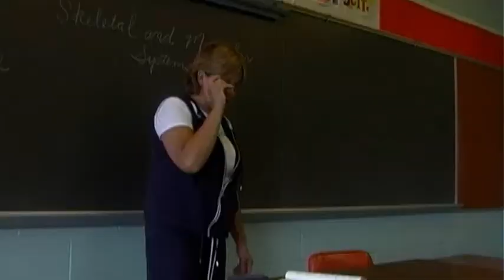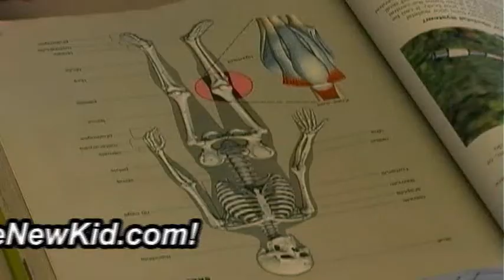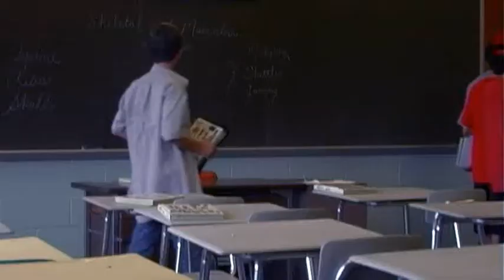The New Kid Movie - part 7 of 10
This is the 2005 independent film version of Paul Armento's Off-Broadway kids/teen musical THE NEW KID.  Filmed on location at Bergenfield, NJ's Roy Brown Middle School, the cast of over 100 included members of Armento's theatre troupe, as well as students of the school itself.  Written, directed, filmed, edited and scored by Armento, this film is a unique and personal work of art that addresses social education in a powerful way: By showing kids solving their own problems, such as bullying, hazing, peer pressure and teasing, it empowers other kids to do the same.  The theatrical version has been touring schools for over 10 years as a social education assembly in NJ, NY, CT and PA and is widely praised as "the best assembly ever."  Now it is available for schools, theaters and community centers to present themselves, in an easy and inexpensive way!